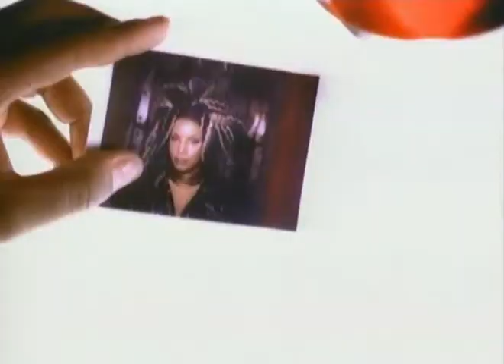La Bouche You want forget me